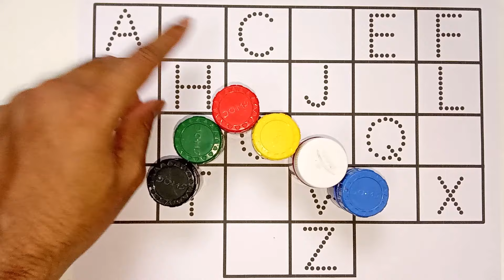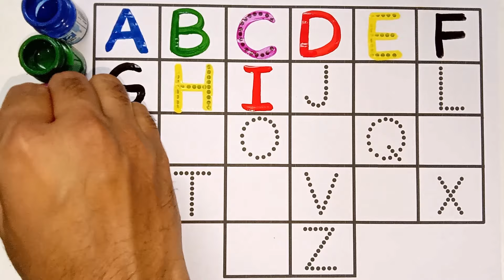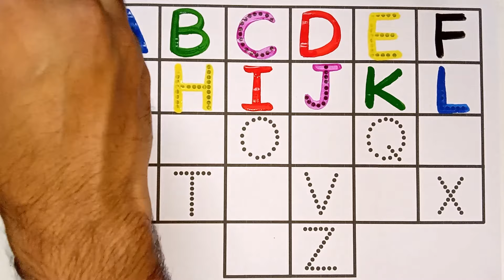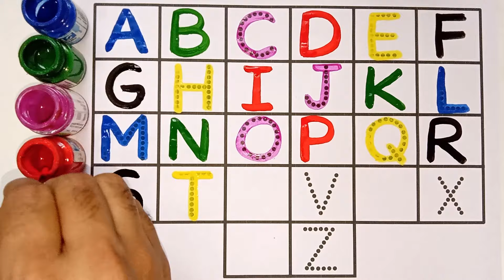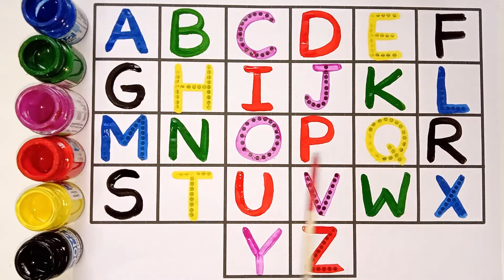learn to count, One two three, 1 to 100, abc, abcd, 123, 123 Numbers, 1 to 20, alphabet a to z - 210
learn to count, One two three, 1 to 100, abc, abcd, 123, 123 Numbers, 1 to 20, alphabet a to z
abc
abcd
Abcdef
123
1234
123456